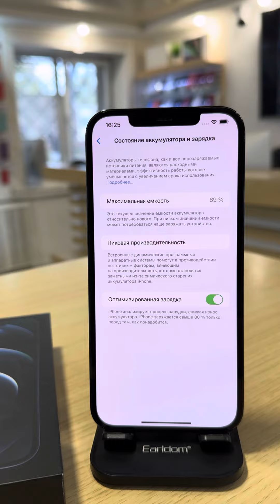iPhone 12 Pro Max 128gb Blue